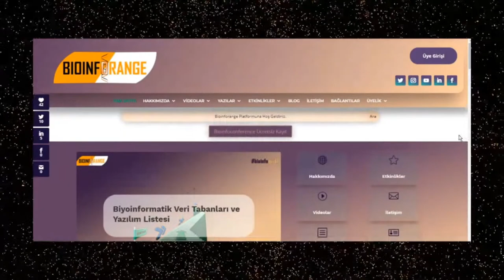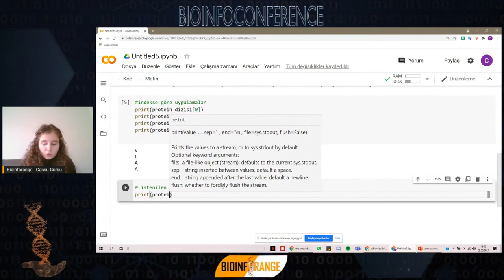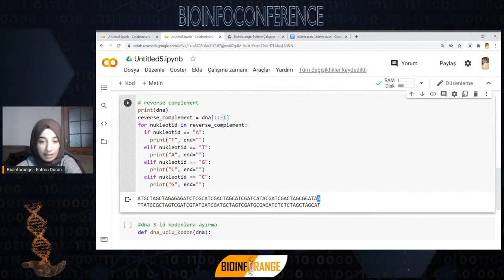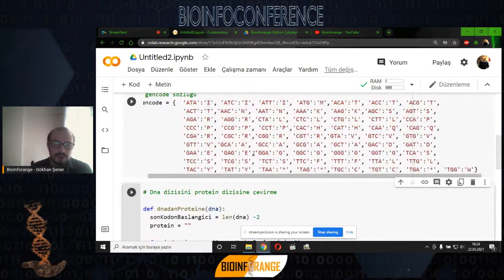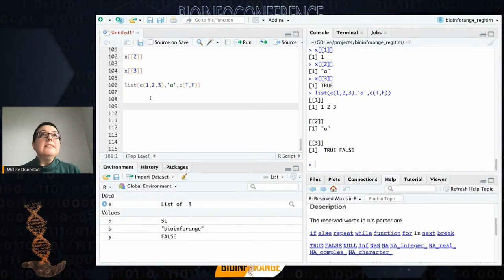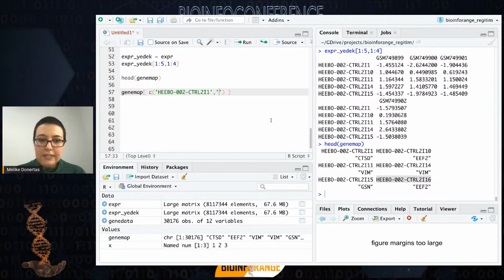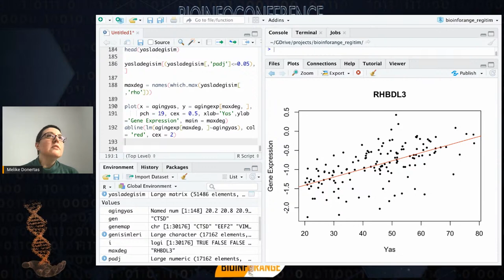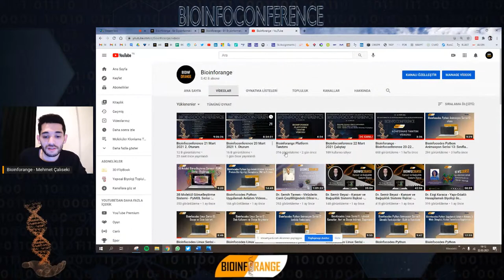Bioinfoconference 22 Mart 2021 Çalıştay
20-22 Mart 2021 tarihlerinde gerçekleştirdiğimiz Bioinfoconference - Biyoenformatik ve Disiplinlerarası Yaklaşımlar Konferansı'nın Çalıştayı 22.03.21 tarihinde Youtube adresimizden canlı olarak yayınlanmıştır.

Konferans Streamyard.com üzerinden canlı yayın olarak gerçekleştirilmiştir.

Bölümler:
0:00 Giriş
4:30 Python Giriş Sunum ve Uygulamalar 1
49:30 Ara
52:50 Python Uygulamalar 2
1:30:16 Ara
1:33:43 Python Uygulamalar 3
2:19:59 Ara
2:23:18 Dr. Handan Melike Dönertaş- R Eğitimi
4:10:27 Dr. Handan Melike Dönertaş- R Eğitimi Soru-Cevap
4:20:54 Açıklama
4:23:30 Bilgi Yarışması
4:49:11 Kapanış

Konferansımız hakkındaki tüm detaylı bilgileri Bioinfoconference Kitapçığı'nda bulabilirsiniz.

Konferansımız önce yayınladığımız Bioinfojournal dergisinin 20 Mart 2021 tarihli 1. sayısına link üzerinden ulaşabilirsiniz.

Python Eğitimi: Temel ve basit bir düzeyde Python üzerinden biyoinformatik alıştırmalar yapılacaktır. Python Eğitimi sırasında ekip arkadaşlarımız ile birlikte ilerlemek için bilgisayarınıza herhangi bir kurulum yapmanıza gerek yoktur. Colab üzerinden kodlamaları yazabilirsiniz. Uygulamalar sırasında kullanılacak ifadeleri ve dosyaları bilgisayarınıza indirmeniz gerekmektedir.

Python temelini öğrenmek ve başlangıç için Bioinforange platformu olarak hazırladığımız video serilerine aşağıdaki linklerden ulaşabilirsiniz.

R Eğitimi:
R eğitimi, kısa bir R girişi ve temel düzeyde biyoinformatik analizlerin gerçekleştirilmesi kapsamında olacaktır. R eğitimi sırasında Dr. Handan Melike Dönertaş Hocamız ile birlikte ilerlemek için aşağıda linki verilen kitapçığın giriş bölümünde "R kurulumu" ve "RStudio" basliklarinda verilen linklerden R ve RStudio kurulumu yapmanız gerekmektedir.

Platform tanıtım müzik credit: Video created by NCALIB.

Konferans tanıtım müzik credit: Video created by NCALIB.
Artist: Corbyn Kites | Track: Blurry Vision

Sayaç müzik credit: Video created by NCALIB.
Artist: Patrick Patrikios | Track: Find Me Here